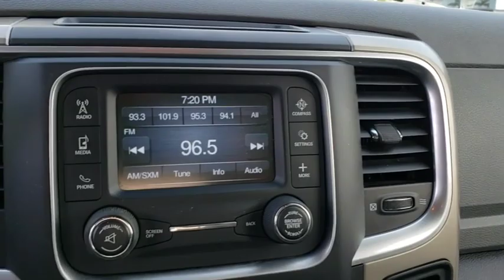2013 Ram 1500 Orlando, Hunter's Creek, Kissimmee, Windermere, Davenport, FL N615991B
Bright White Used 2013 Ram 1500 available in Orlando, Florida at Central Florida Chrysler. Servicing the Hunter's Creek, Kissimmee, Windermere, and Davenport, FL area
2013 Ram 1500 Big Horn - Stock#: N615991B - VIN#: 1C6RR6GTXDS693466

Customer Preferred Package, ABS brakes, Alloy wheels, Compass, Electronic Stability Control, Heated door mirrors, Illuminated entry, Low tire pressure warning, Remote keyless entry, Traction control. Awards:* NACTOY 2013 North American Truck of the YearCall Central Florida CJDR at to confirm availability and schedule a no-obligation test drive!